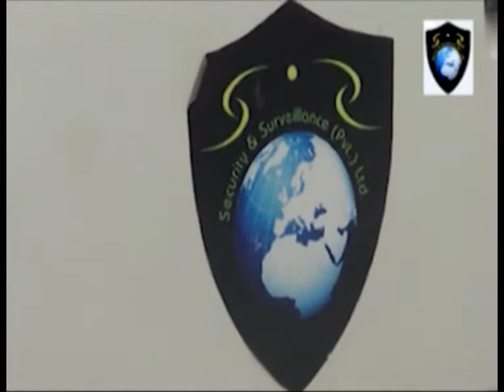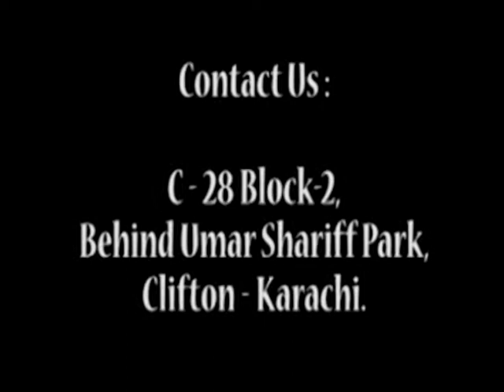EID-UL-AZHA Special Day 1 :Guest: Behroz Sabzwari,Tipu Shah,M.Ali Sheikhi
Special program on the occasion of Eid-ul-azha with some well known celebrities, to make your Eid more  entertaining and fun filled.

A program of The Life TV
The Life TV is Pakistan's first ever web based 24-hour entertainment channel, situated in Karachi.
We believe in the philosophy of unbiased transmission in ethical and responsible manner.
The Life TV  is set to geared towards providing quality entertaining programs for the entire family